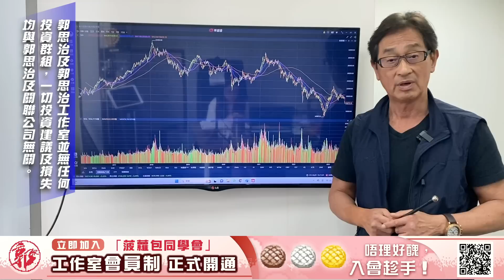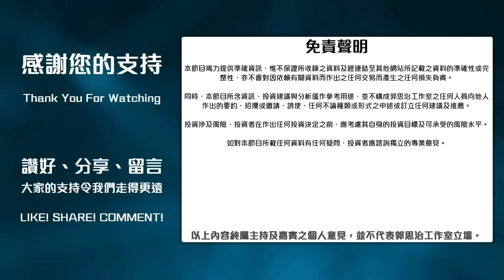【郭Sir 收市分析】2023-06-02 六月開局令人有驚喜